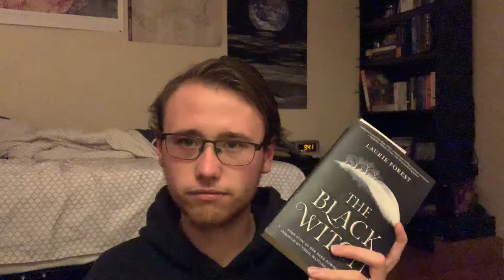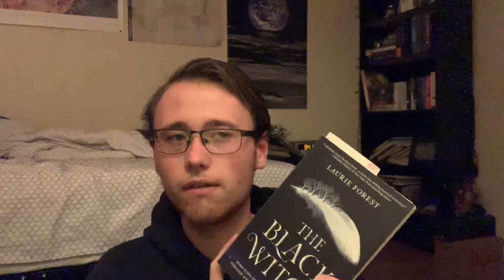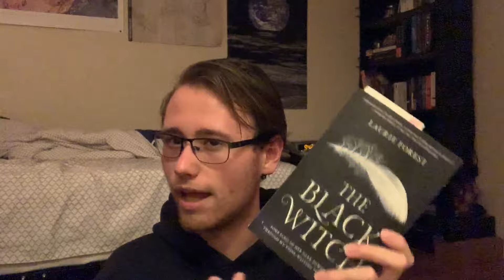Weekly Reading Vlog #11: Thriller, Thriller, Thriller!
Follow me if you would like!

Thumbnail/Intro & Outro Card made with canva.com
Videos edited on iMovie